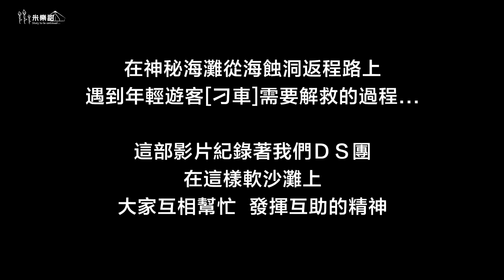米樂甜 露營趣No.76｜DS團_那山那谷(番外篇) 神秘海灘救難紀｜親子團露｜DIscovery Sport Go Camping...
這部是番外篇，紀錄著我們ＤＳ團 ，在神秘海灘從海蝕洞返程路上遇到年輕遊客刁車需要解救的過程，其實就是熱心，在這樣軟沙灘上，發揮互助的精神，大家互相幫忙。

在此特別呼籲，神秘海灘屬軟沙灘，欲前往海蝕洞的朋友，千萬不要以為一般休旅車就可以飆沙前往，尤其二輪驅動的，想想... 連我們ＤＳ在行徑的過程中的刁車三次了，何況是休旅車...建議還是找有經驗的人帶領。

我們是米樂甜，親子露營是我們最愛的活動之一，接觸大自然，深入探索台灣的美，將我們的旅遊紀錄，分享給家人親友，也分享給大家，請大家多多指教喔～有任何意見，歡迎留言指教，謝謝大家＾＾

歡迎交流、交朋友...